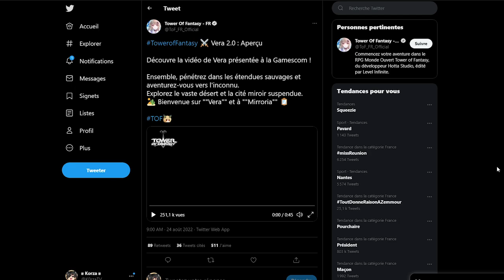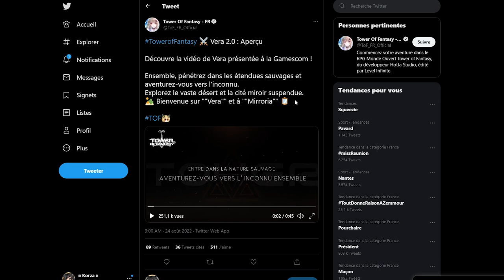VERSION 2.0 ARRIVE BIENTOT ! : TOWER OF FANTASY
💙 L I E N S   U T I L E S  💙

🔶 J E U X : Tower of fantasy